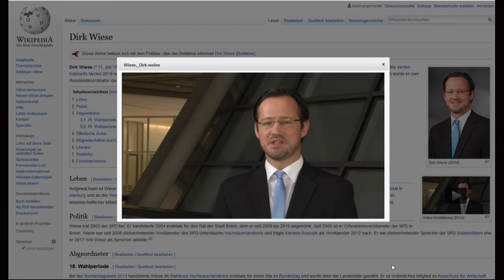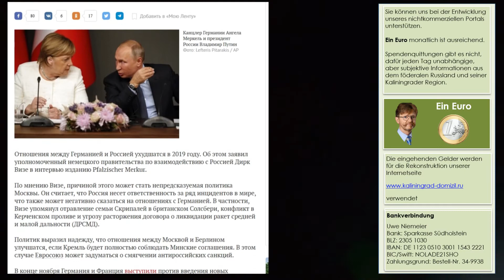Was? Noch schlechter? Die Beziehungen Deutschland Russland 2019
Russische Medien informieren, dass der Russland-Koordinator der Bundesregierung der Meinung ist, dass sich das Verhältnis zwischen Deutschland und Russland im Jahre 2019 weiter verschlechtern wird.

Uwe Niemeier
Bank: Sparkasse Südholstein
BLZ: 23051030
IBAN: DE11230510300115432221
BIC/Swift: NOLADE21SHO
Zahlungsgrund: Kaliningrad-Domizil-Infokanal